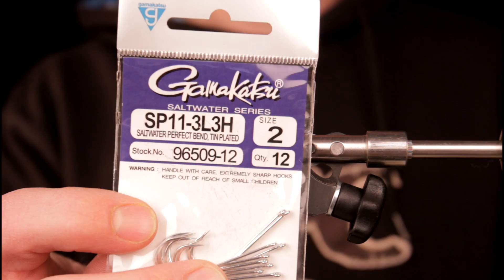Fly Tying - Galloup's Silk Kitty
Another MAJORLY request articulated streamer from Kelly Galloup. the Silk Kitty.

Recipe:
Rear Hook
Wing - Marabou

Front Hook
Hook - Gamakatsu Sp11
Tail - Marabou
Body - Ice Wing Fiber
Head - Wool